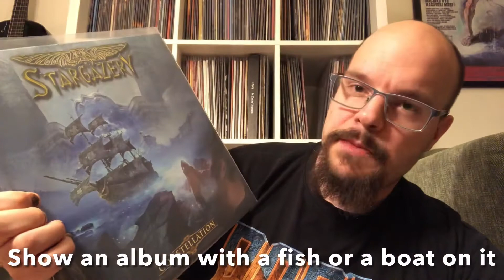Contest entry - MetalMickey’s 1000 subs!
Let´s answer some of his questions!

MetalMickey´s competition!